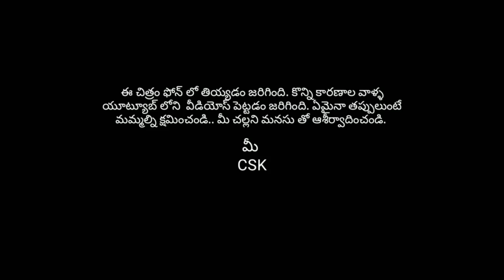సైనిక || SAINIKA SHORTFILM 2020 || CSKPRESENTING || MOTIVATION ARMY MOVIE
prank india
solo life ye so better

latest telugu trailers,
telugu trailers

STORY, SCREENPLAY, DIRECTION& EDITING
CHOWDARI SHIVAKUMAR

CAST

AJAY
SAHITHA
VIJAY PAILWAN
VENKY YELLE
VENKY BURUGU
PRASHANTH
PRADEEP
RAJU
RAVIRAJ
AKSHAY

THISE SHORTFILM MOTIVATIONAL MOVIE
INDIAN ARMY MAN HIDDEN STORY

nd enjoy

ఇది ఎవరిని ఉద్దేశించినాది కాదు. కేవలం కల్పితాలు మాత్రమే. ఎవరినైనా బాధ petti ఉంటే క్షమించండి... మీ csk